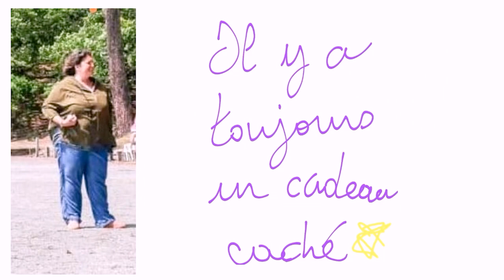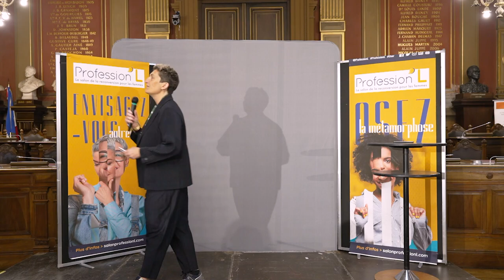Workshop : Et pourquoi pas vous ?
* * * IAD FRANCE, IMMOBILIER * * * Stéphanie Jaques